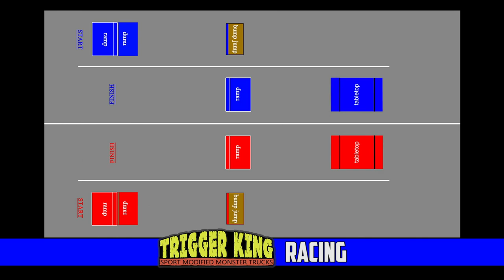2021 BIGFOOT Open House Sport Mod Racing - Trigger King R/C Monster Trucks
Sport Mod racing from the 2021 BIGFOOT Open House on September 25!